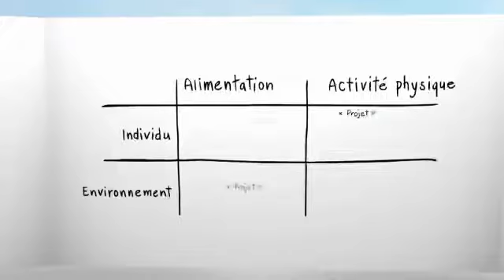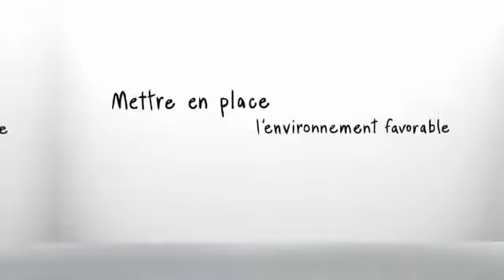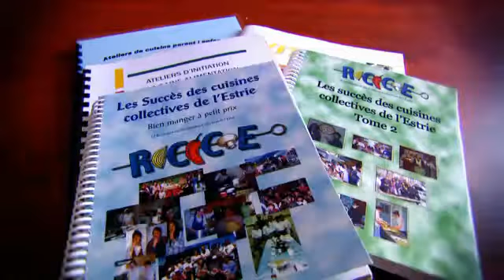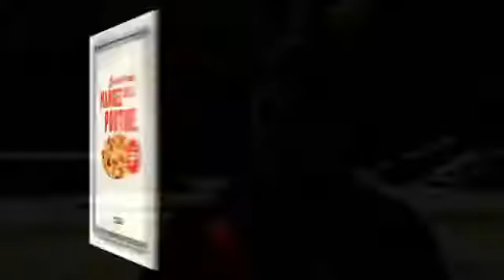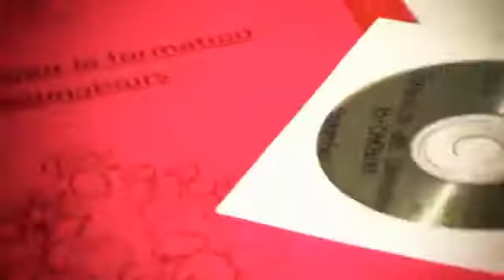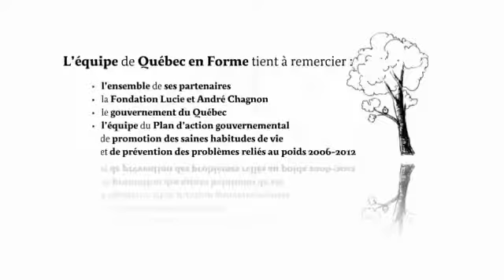Ensemble, renversons la tendance!